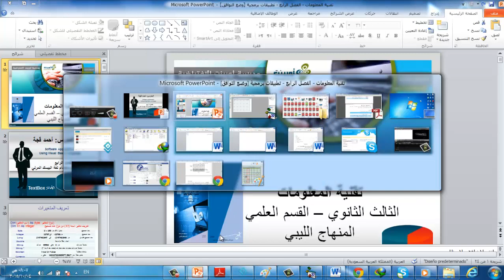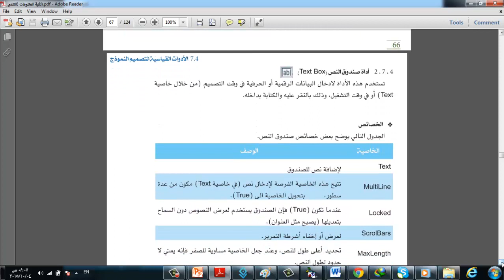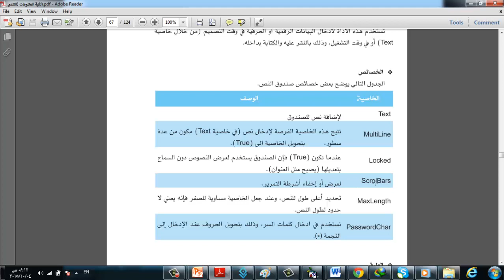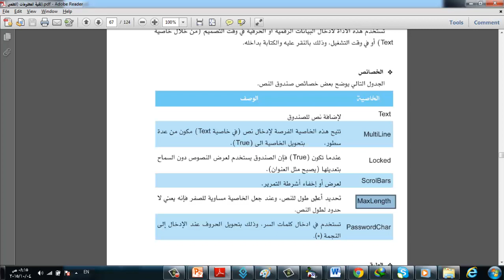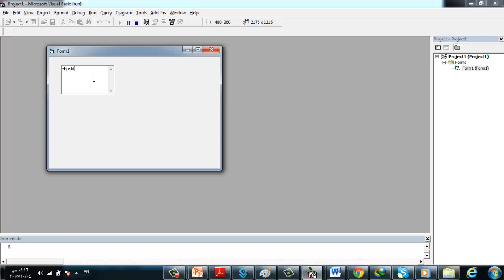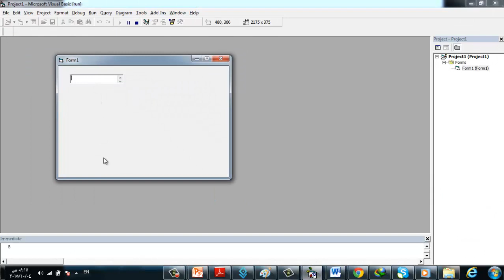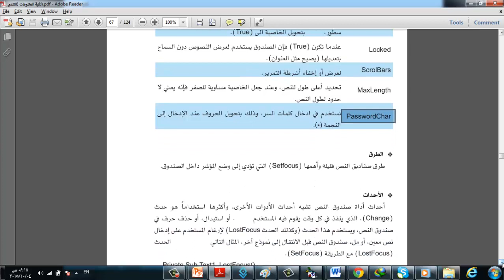تقنية المعلومات درس 68 الفصل الرابع أداة صندوق النص الخصائص